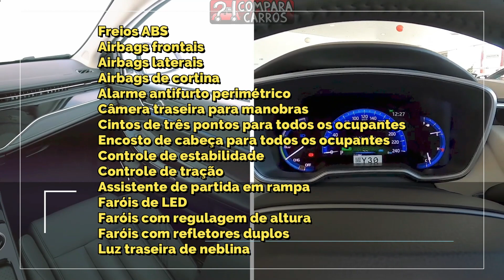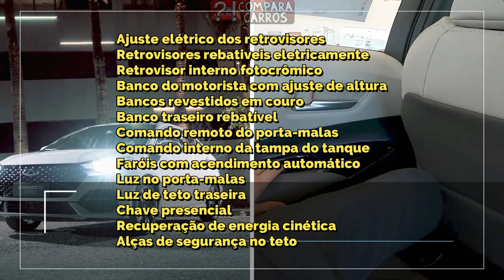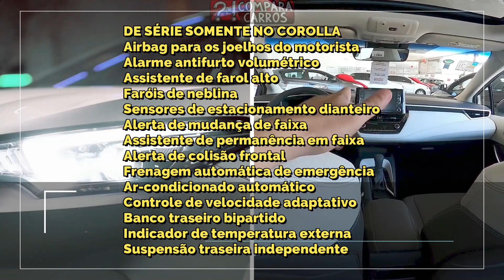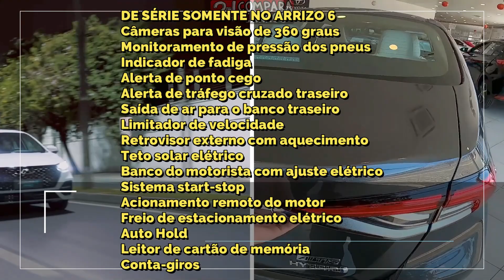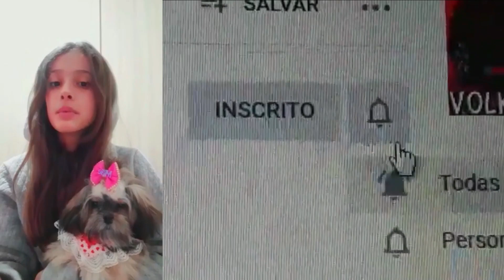EQUIPAMENTOS Caoa Chery Arrizo 6 Pro Hybrid vs Toyota Corolla Altis Hybrid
COMPARATIVO
Novo Caoa Chery Arrizo 6 Pro Hybrid 1.5 Turbo Flex CVT9
Novo Toyota Corolla Altis Hybrid 1.8 Flex CVT